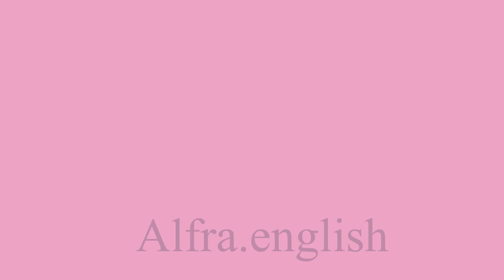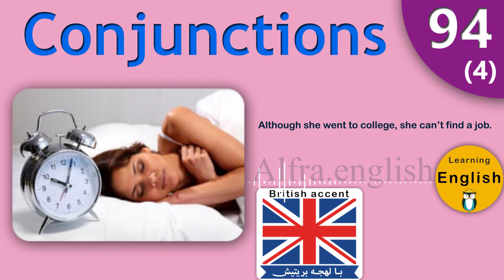Improve your English with daily conversations #97 the best self-study methods